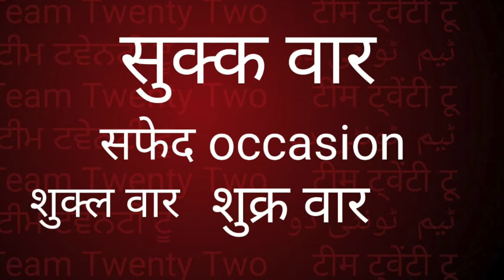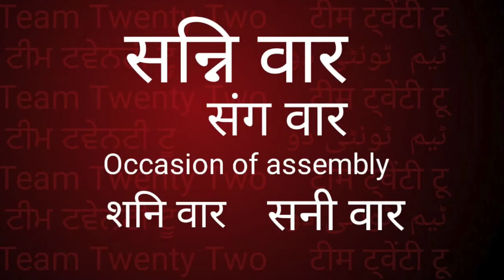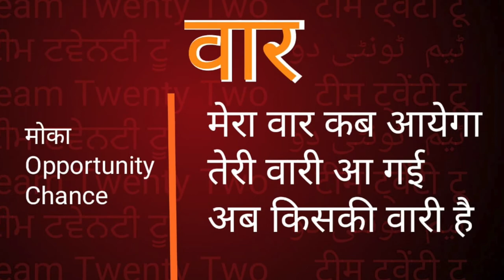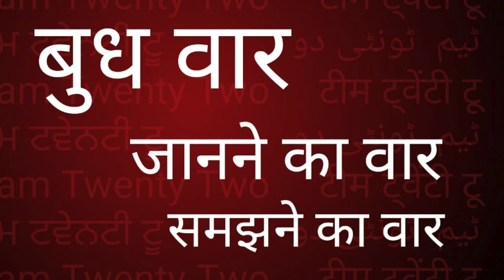PALI सत्ताह दिन समय Time पालि में/week,months,days in Pali Language Sudhir Raj Singh/Team Twenty Two